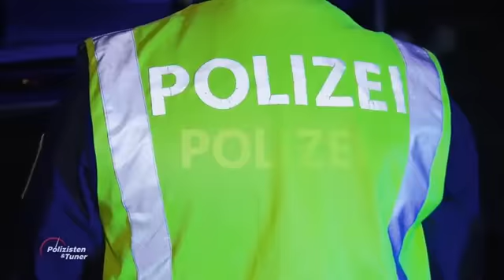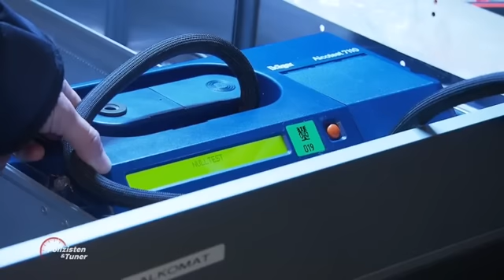Alkoholisierter Mann baut vor POLIZEIKONTROLLE einen UNFALL 🍺🙄!!! | Polizisten und Tuner | ATV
Ein betrunkener Mann baut nicht unweit einer Polizeikontrolle einen Unfall. Die Beamten holen den Mann aus der Gefahrenzone und nehmen ihn mit zu einem Alkotest. Dort stellt sich heraus, der der alkoholisierte Fahrer einige Promille hat.

Roadrunner, Raser und andere Verkehrssünder - sei hautnah mit dabei, wenn die Polizei auf den Straßen Österreichs unterwegs ist, um genau diesen den Kampf anzusagen. Neben der Arbeit der Verkehrspolizei bietet die Sendung auch einen Einblick in die Tuning-Szene.